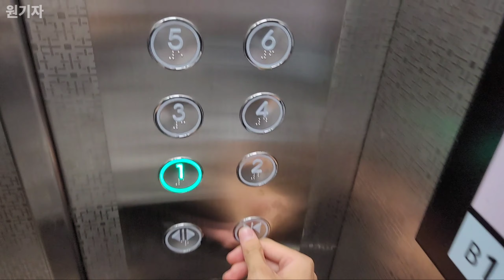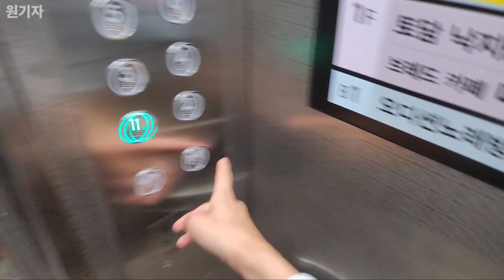[1998 WBST1] (STVF 부분교체) 대전시 서구 청정빌딩 현대엘리베이터 WBST1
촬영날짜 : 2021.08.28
촬영기기 : 갤럭시 노트20 울트라
위치 : 대전광역시 서구 둔산로123번길 28
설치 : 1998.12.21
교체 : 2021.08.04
용량 : 8인승 550KG
속도 : 60m/min
형식 : 권상식-VVVF
모델 : WBST1
제조사 : 현대엘리베이터(주)
번호 : 5031-817
운행층 : 1~6F
종류 : 승객용
보수업체 : 현대엘리베이터(주)대전지사